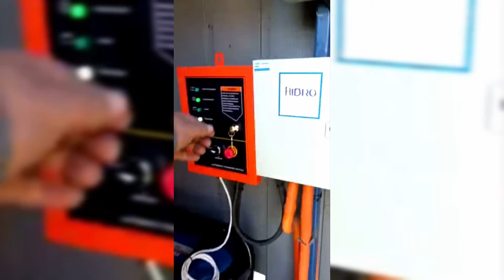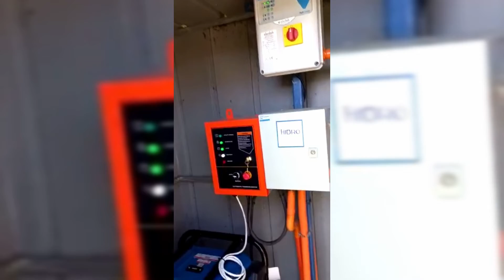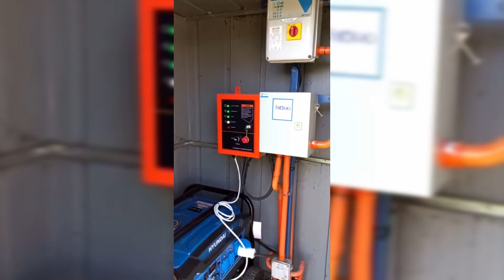TABLERO Y GENERADOR DE RESPALDO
Instalacion de  generador   con tablero de  transferencia  automatico como sistema de respaldo planta de  tratamiento de aguas  servidas  y  estacion elevadora
mayor  informacion